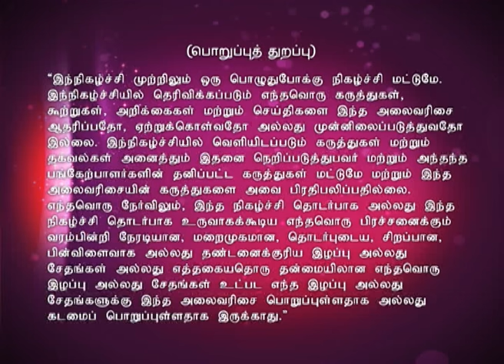Kalakkapovadhu Yaaru Season 5 Full Episode 3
கலக்கப்போவது யாரு!
A brand new season searching for the best comedian who will make your day brighter with laughter. Sethu, Erode Mahesh, Priyanka, Nandhini and Thadi Balaji are the judges in this episode.